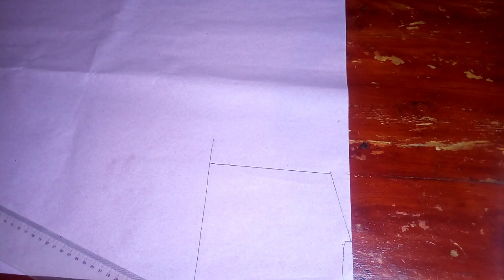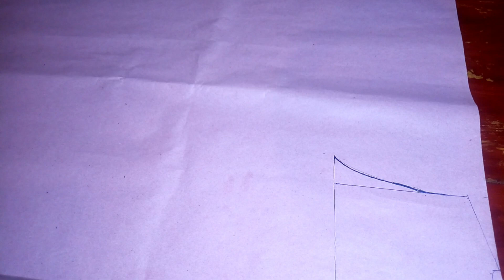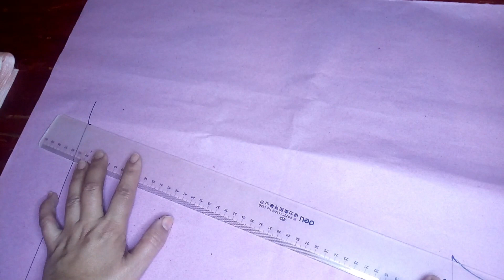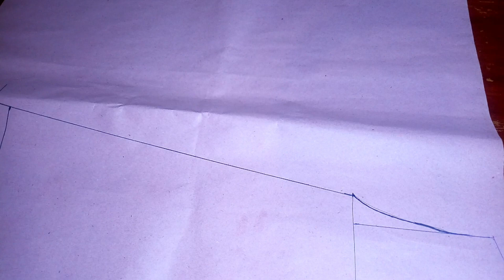فصالة قفطان ستة اشهر الى سنة